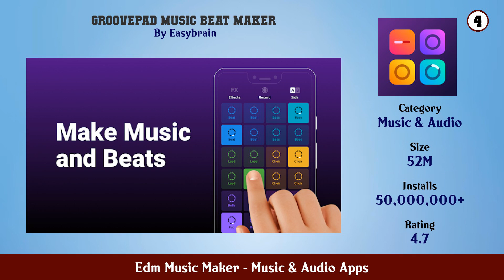Top 10 Edm Music Maker Android Apps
In this video we have listed Top Edm Music Maker Android Apps. This video is for information and reference purpose only.